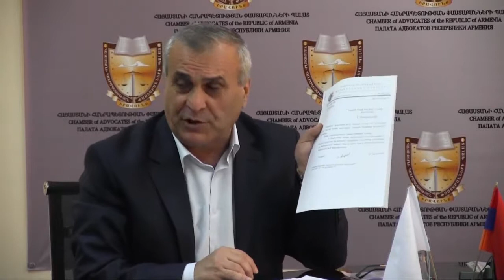Ասուլիս Ա․Առուշանյանի գործով (ամբողջությամբ)